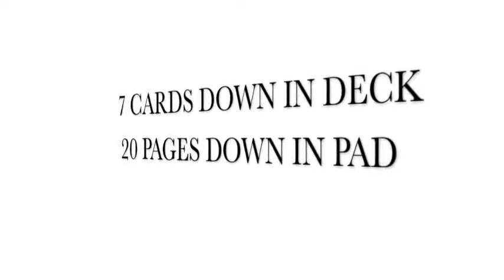The Informer by Lloyd Mobley